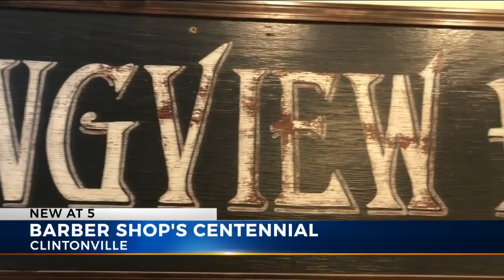Clintonville barber shop celebrates 100 years in business